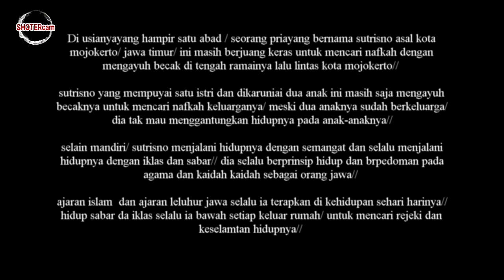89 Tahun Masih Mangayuh Becak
Di usianyayang hampir satu abad / seorang priayang bernama sutrisno asal kota mojokerto/ jawa timur/ ini masih berjuang keras untuk mencari nafkah dengan mengayuh becak di tengah ramainya lalu lintas kota mojokerto//
sutrisno yang mempuyai satu istri dan dikaruniai dua anak ini masih saja mengayuh becaknya untuk mencari nafkah keluarganya/ meski dua anaknya sudah berkeluarga/ dia tak mau menggantungkan hidupnya pada anak-anaknya//
selain mandiri/ sutrisno menjalani hidupnya dengan semangat dan selalu menjalani hidupnya dengan iklas dan sabar// dia selalu berprinsip hidup dan brpedoman pada agama dan kaidah kaidah sebagai orang jawa//
ajaran islam  dan ajaran leluhur jawa selalu ia terapkan di kehidupan sehari harinya// hidup sabar da iklas selalu ia bawah setiap keluar rumah/ untuk mencari rejeki dan keselamtan hidupnya//